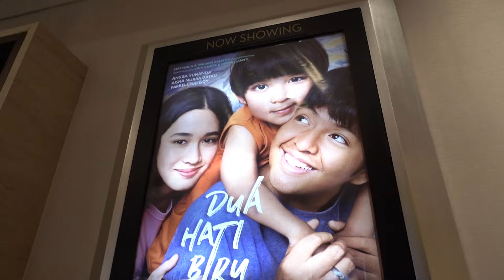Haru dan Seru Mewarnai Special Show DUA HATI BIRU di Bogor 💙💙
DUA HATI BIRU
Tayang di Bioskop 17 April 2024 💙💙

Produser : Chand Parwez Servia, Gina S. Noer, Riza, Sigit Pratama
Sutradara : Gina S. Noer, Dinna Jasanti

Pemain:
Angga Yunanda, Aisha Nurra Datau, Farrell Rafisqy, Cut Mini, Arswendy Bening Swara, Lulu Tobing, Keanu Angelo, Maisha Kanna, Rachel Amanda, Shakira Jasmine, Putri Ayudya, Tenno Ali, Reni Setyowati, dll.